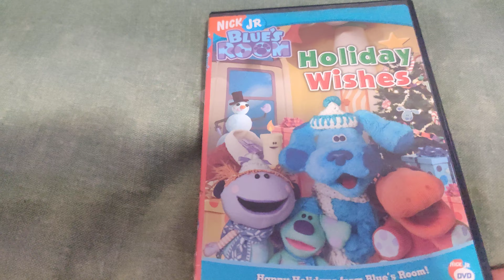BLUE'S ROOM - HOLIDAY WISHES DVD Overview!